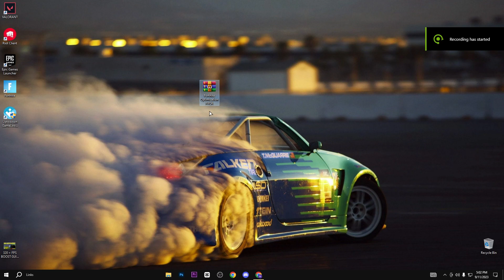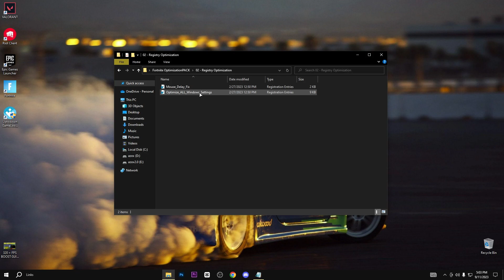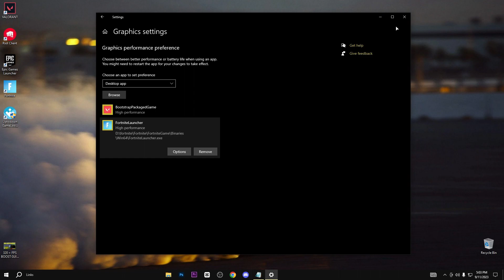*ULTIMATE* Free Fortnite FPS boost Pack 🔧 (Boost Fps, Lower Delay & Lower Ping)